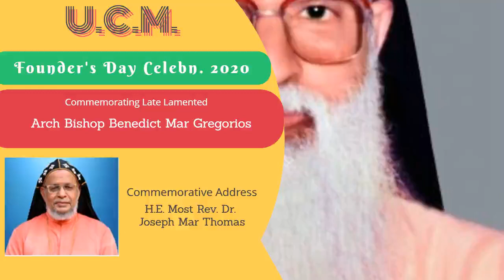UCM Founders day 2020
Commemorating Late Arch Bishop Benedict Mar Gregorios.
Most Rev. Dr. Joseph Mar Thomas, Bishop, Batheri Diocese, Malankara Catholic Church drawing spiritual lessons for this generation.